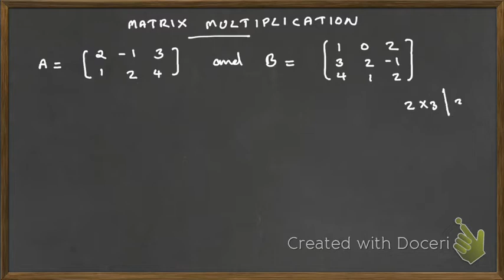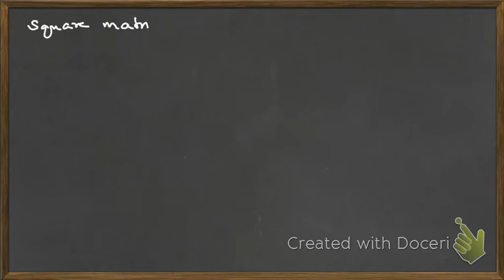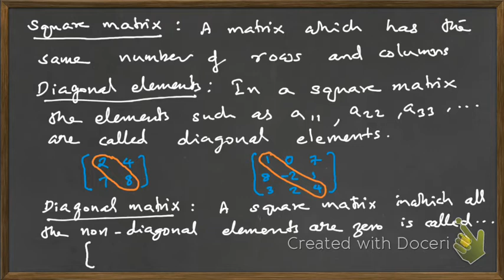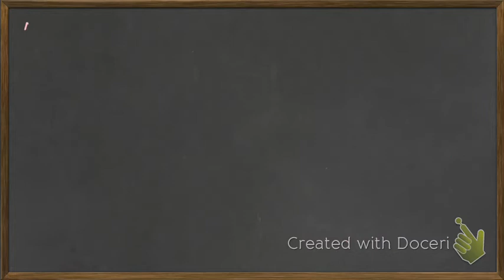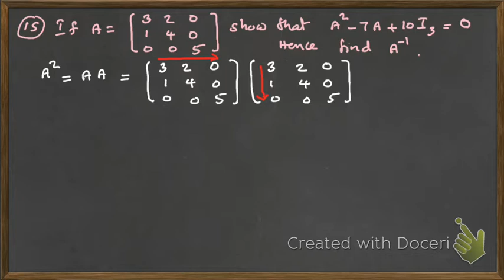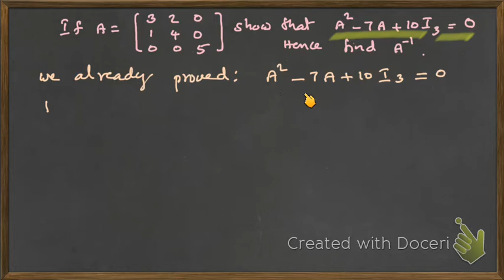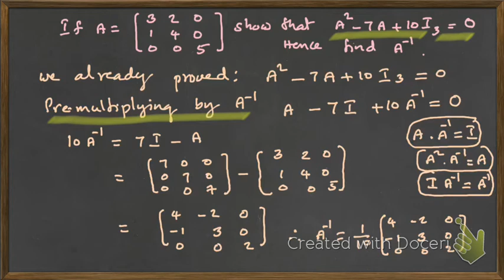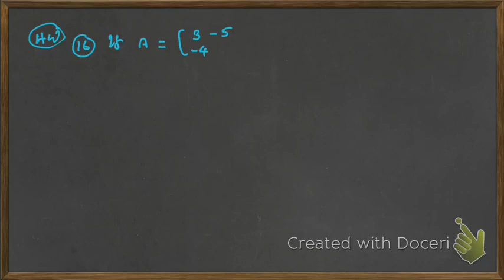MATRICES-2 ( Matrix multiplication)